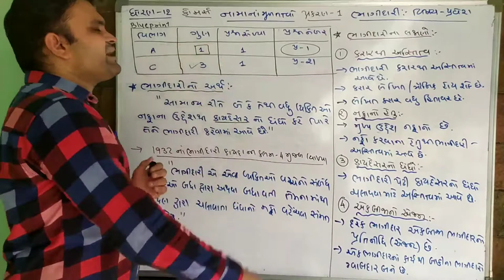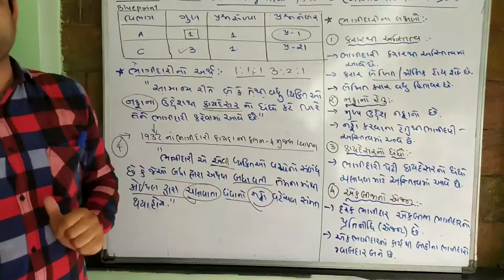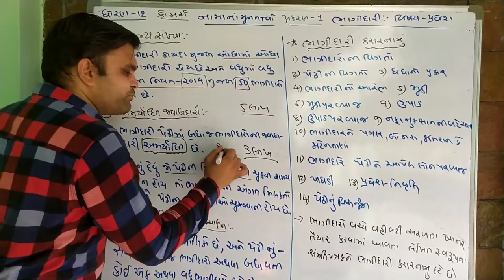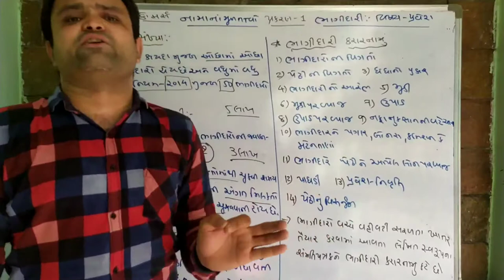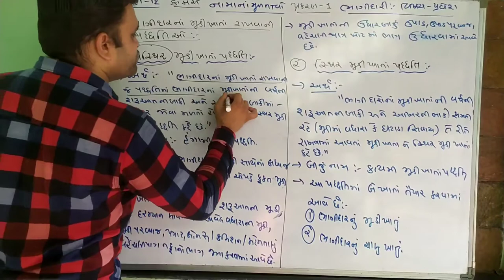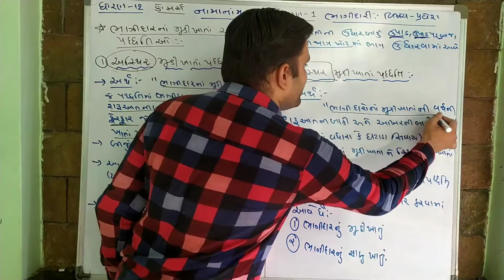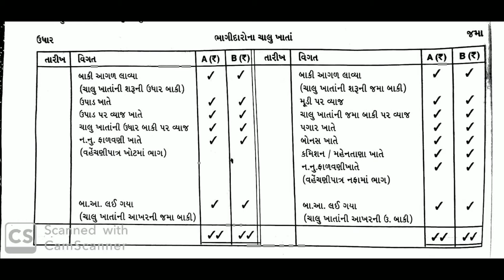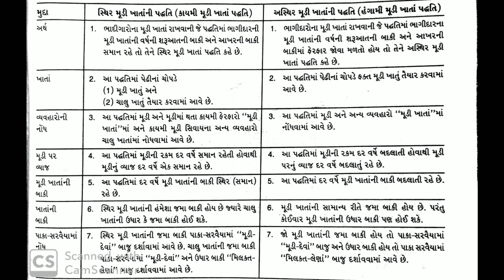PRATIK DOSHI SIR|| STD 12 COMMERCE || ACCOUNT|| CHAPTER 1 || ભાગીદારી વિષય પ્રવેશ|| LEC 1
દાખલા માટે આગળ નો વિડિયો ટુંક સમય માં મુકવામાં આવશે જેથી ચેનલ ને સબસ્ક્રાઈબ કરો.

ફેસબુક ગ્રુપ માં જોડાવ જેથી 11, 12 કોમર્સ ના મુખ્ય વિષયો ના વિડિયો તમને મળી રહેશે .નીચે ની લીંક પર ક્લિક કરીને જોડાઈ શકો છો